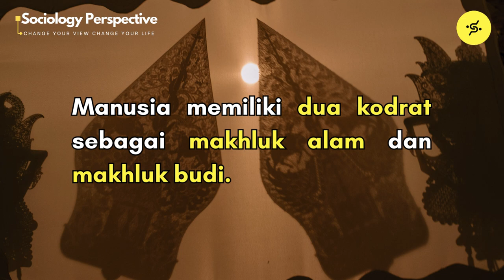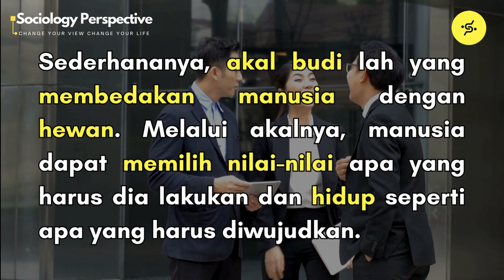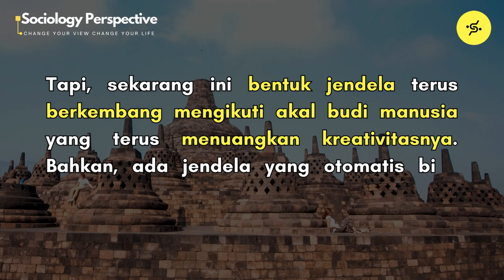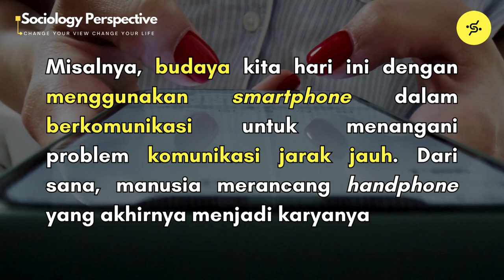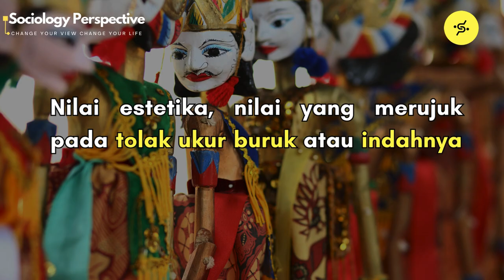Sutan Takdir Alisyahbana Memandang Kebudayaan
Halooo Sobat Socius! 🤩

Tahukah kamu dengan tokoh Indonesia "Sutan Takdir?" Seorang cendikiawan, sastrawan, sekaligus budayawan Indonesia!!
Kali ini, kelas sosiologi budaya membahas bagaimana Sutan Takdir memaknai kebudayaan! Menarik sekali bukan untuk dapat memahami konsep kebudayaan dari seorang budayawan? Makanya simak ya penjelasannya!!

Selamatt menontonn teman-teman🤩🙌🤗

Credits :
Talent Voice Over = Bunga Gracella Ardimay
Script Writer = Bunga Gracella Ardimay
Video Editor = Ahmad Salman, Lhotse Sumarno, Novran Juliandri
Script Editor = Fandi Kurniawan